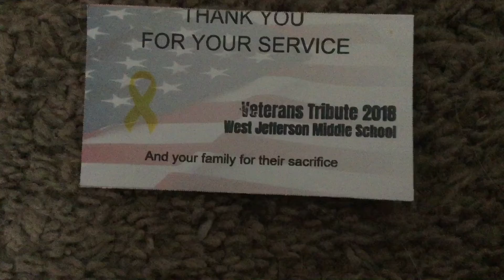Thanks to all veterans who serve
Thanks for ya awesome